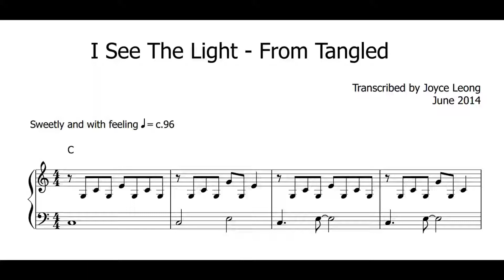Advanced Piano: I See The Light (arr. by Joyce Leong)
Beautiful arrangement by Joyce Leong. Requested by a friend.